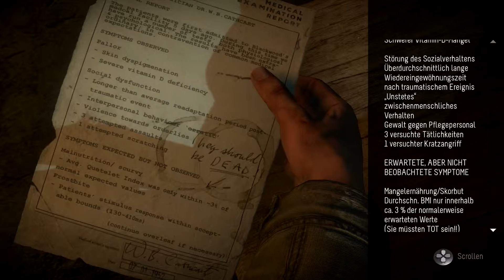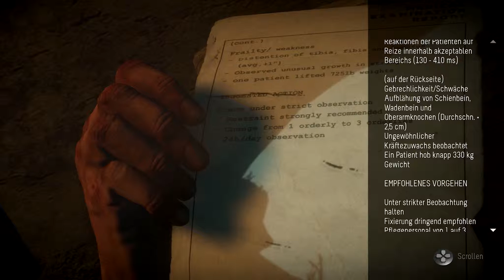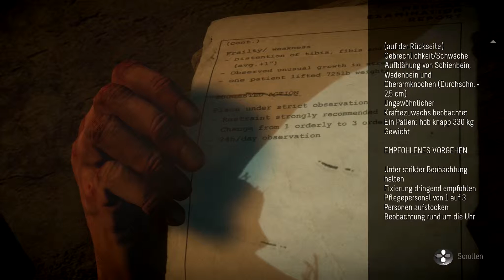UNTIL DAWN #24 - Des Menschen bester Freund | Let's Play Until Dawn